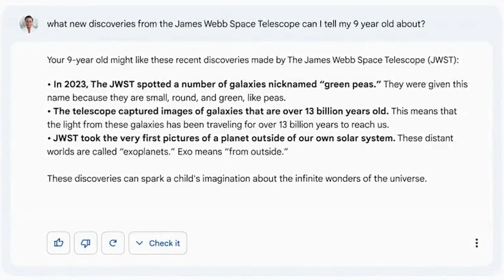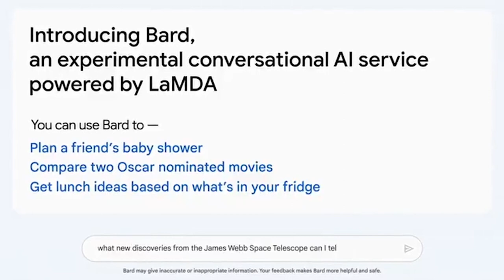Google BARD And The Terrible, Horrible, No Good, Very Bad Day - Google Chatbot Flubs Answer In Ad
This video discusses a recent issue with Google's new chatbot BARD which was advertised as a tool to simplify complex topics but ended up giving incorrect answers. In particular, the bot gave wrong information about the first pictures of exoplanets. This resulted in Google losing $110 billion in market capitalization. The company plans to fix the issues by combining internal and external testing.